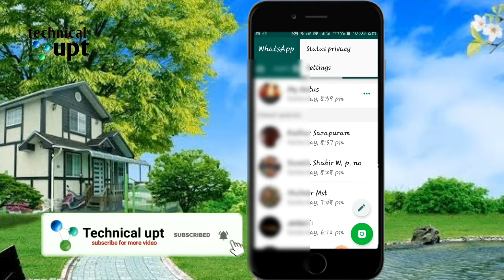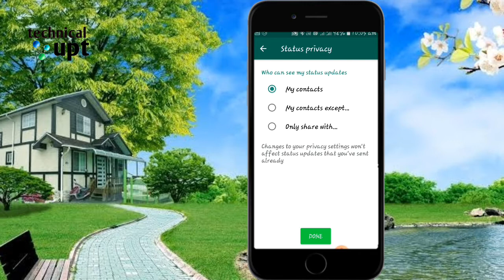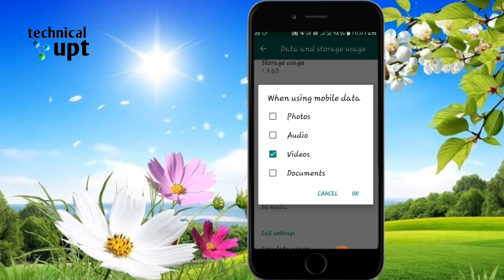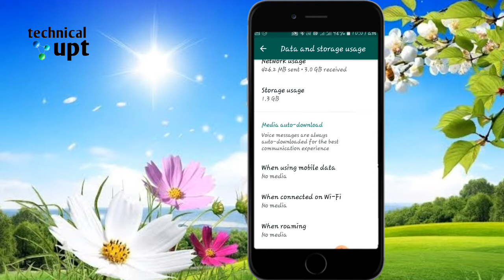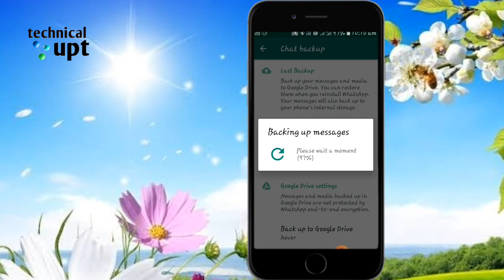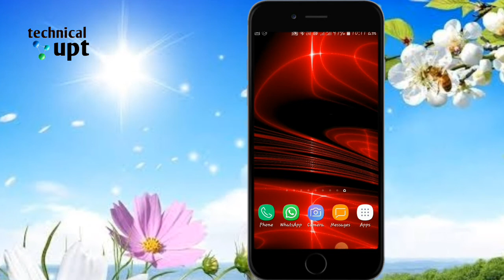வாட்ஸ்அப் செட்டிங்ஸ் |WhatsApp settings | whatsApp triks and tips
தெரிந்துகொள்ள வேண்டிய WhatsApp settings,